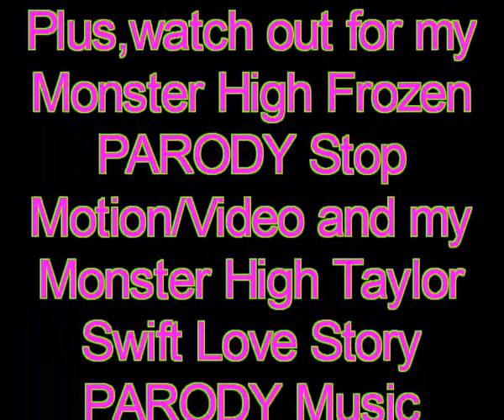Monster High as Disney's Frozen Charicters Harlem shake